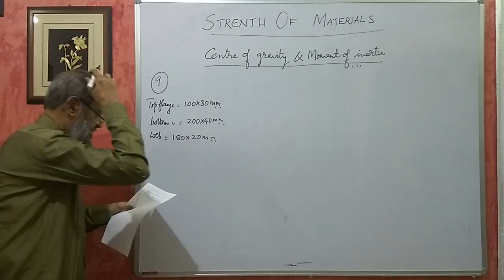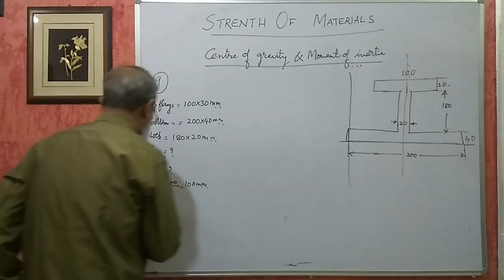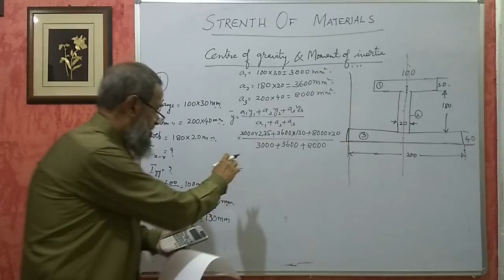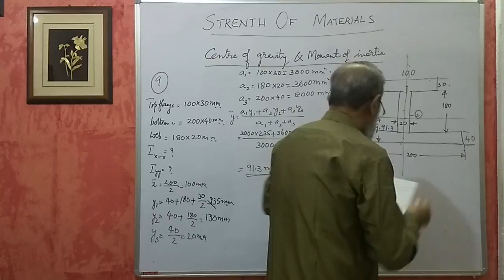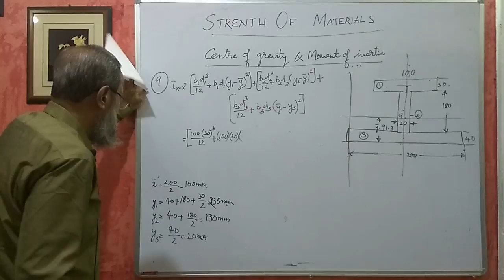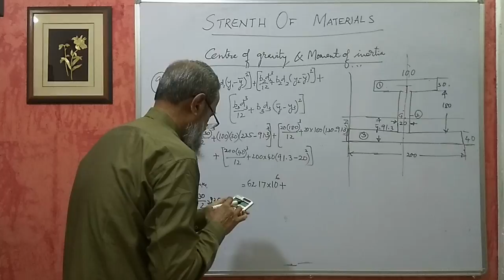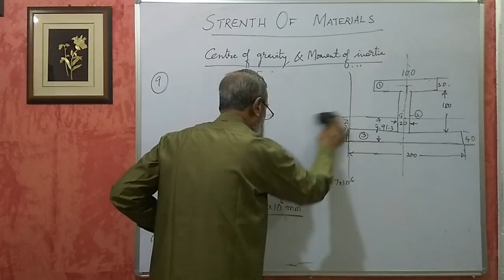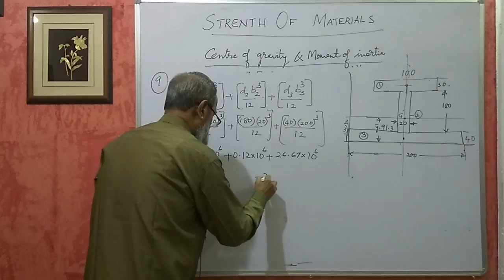Karnataka Diploma SOM - Centre of gravity & Moment of inertia - Part 4